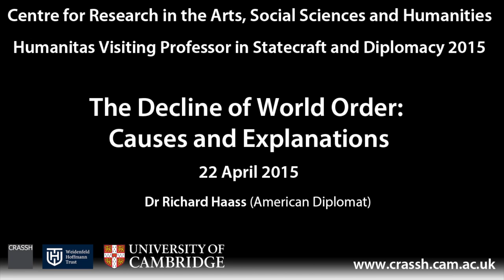Dr Richard Haass - The Decline of World Order: Causes and Explanations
Richard Haass (American Diplomat), 2015 Humanitas Visiting Professor in Statecraft and Diplomacy, will give a series of three public lectures entitled 'World Order: Its Past, Present, & Prospects' and take part a concluding symposium on Friday 27 April 2015.

Abstract

World order is one of the fundamental concepts of international relations, as well as a lens through which to view and understand global developments and foreign policy choices. The first lecture, on the past, will discuss the concept of world order and trace its evolution and changing elements in the modern era, beginning with the end of the 30 Years War and the Treaty of Westphalia, through the 19th century Concert of Europe that followed the Congress of Vienna, the various breakdowns of order in the late 19th century and first half of the twentieth, the four decades of Cold War, and finally (and in the greatest detail ) the post-Cold War era that has been our reality for some twenty-five years now. The second lecture, on the present state of world order, begins where the previous talk left off, and will focus on the many sources and manifestations of order and disorder in the current period. These first two lectures will be mostly historical and analytical in nature. The third lecture, on prospects for world order, will also be analytical in part, but it will necessarily be prescriptive as well as predictive, suggesting what needs doing if the balance between order and disorder is, over time, to favor the former.